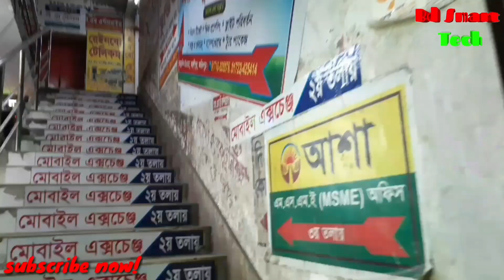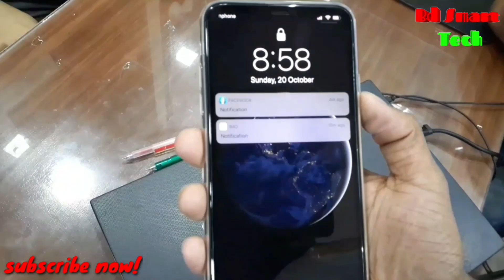Used Phone Price || Used iPhone Wholesale Price In BD 2024 || Second Hand Phone Price In Bangladesh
I visit the smart exchange faridpur. And hands on review the iphone 11 pro max...you can get all kinds of varient smartphone from smart exchange.

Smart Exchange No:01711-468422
address: Shamshuddin Tower 2nd floor nearby the Janata
shop no.109..Faridpur. Bangladesh...